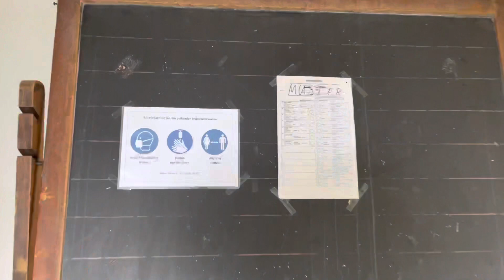Wählen unter Corona-Bedingungen - Blick ins Wahllokal in Königsfeld/Eifel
So sieht der Ablauf eines Wahlvorgangs unter Corona-Bedingungen bei der Landtags- und auch bei der Bundestagswahl 2021 im Bürgerhaus der Ortsgemeinde Königsfeld aus.

Video: Ralf Breuer